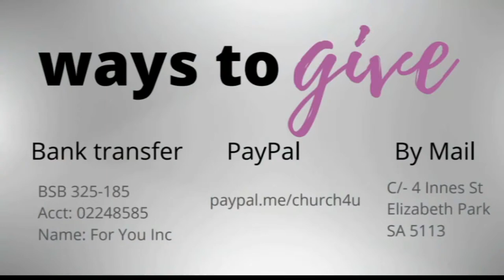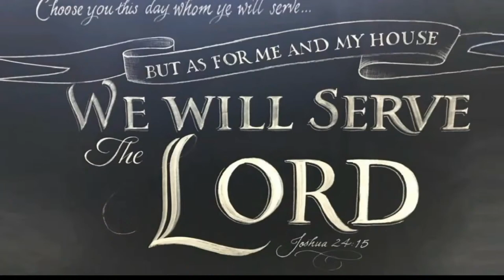Church For You Live Stream - service @ Church4u Elizabeth Park, South Australia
Join us for worship online.  Let us know you are watching.